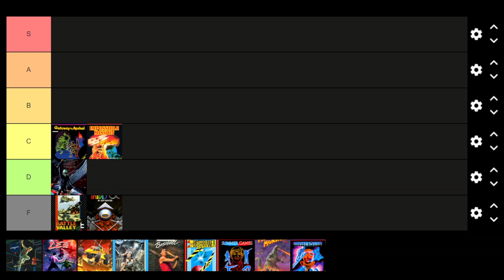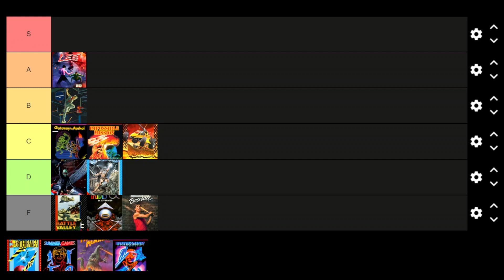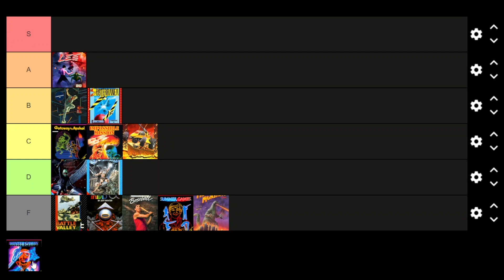Evercade C64 Collection Ranking All 14 Games - Not What I Expected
Social Media
or YouTube library
All other music by Karl Casey @White Bat Audio